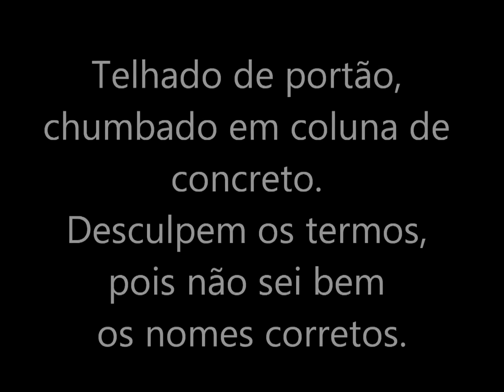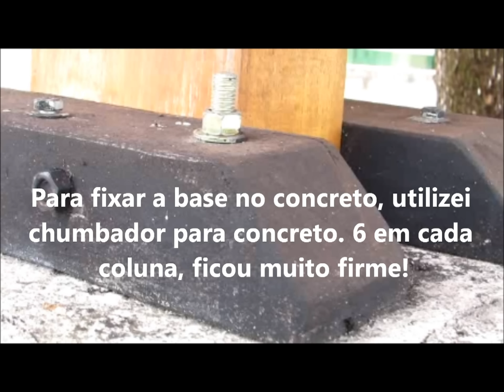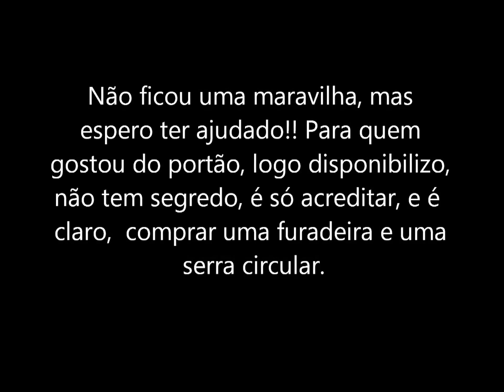Telhado de portão! Madeiramento, telhas...Chumbado com chumbador de concreto.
Ferramentas: Serra circular ou serrote, se quiser sofrer um pouco mais, Furadeira, Formão, Martelo e Nível.